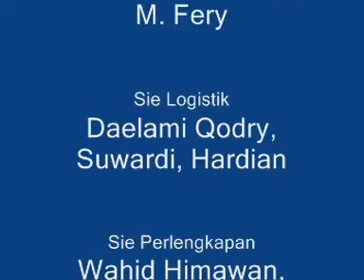Language Show - PPWS Ngabar Tahun 2009 (Part 2)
Dokumentasi Pagelaran Language Show - PPWS Ngabar Tahun 2009 (Part 2)